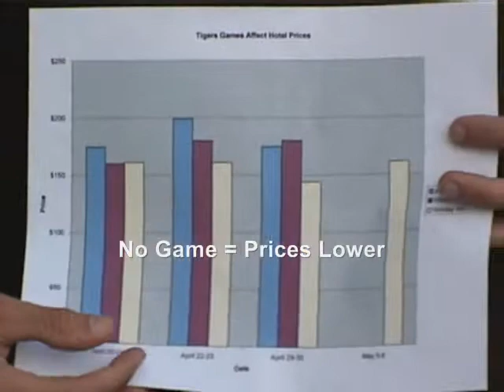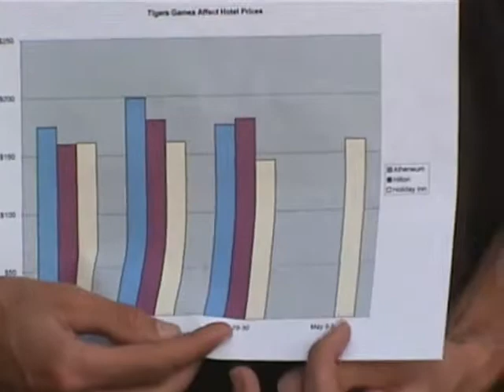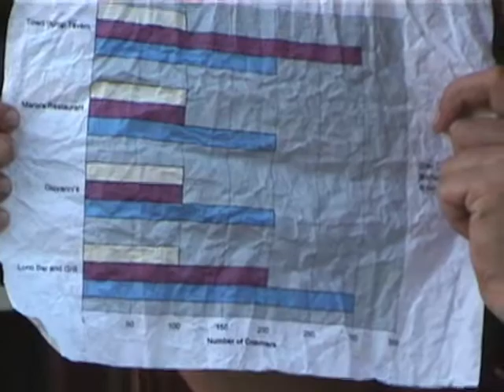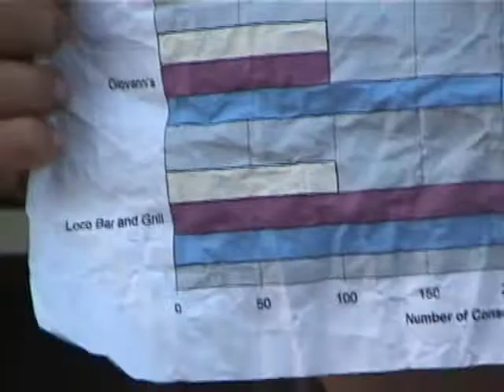Detroit Tigers and the Service Industries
This is our econ video about how the Tigers games affect the service industries in Detroit...Enjoy! If you look carefully you can see Harwood doing the Yetti walk in the background at the Town Pump Tavern.